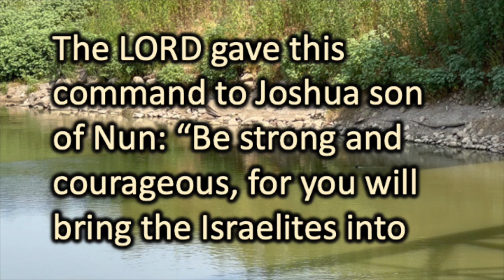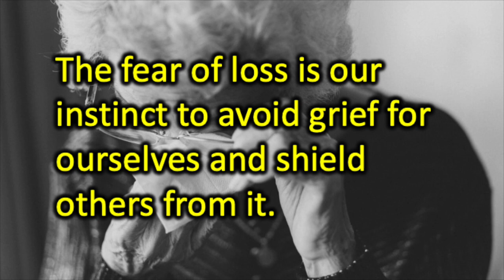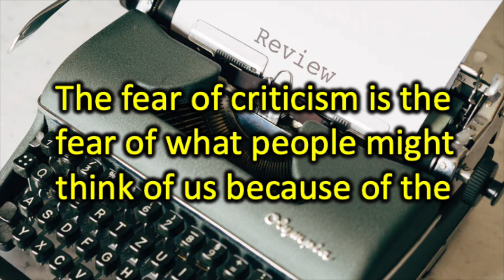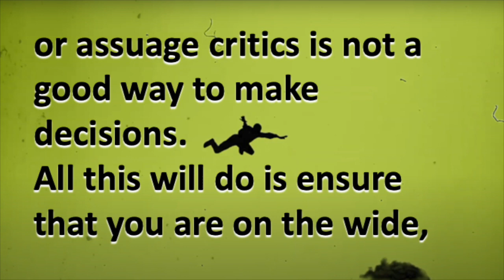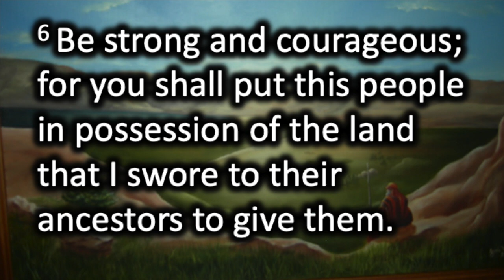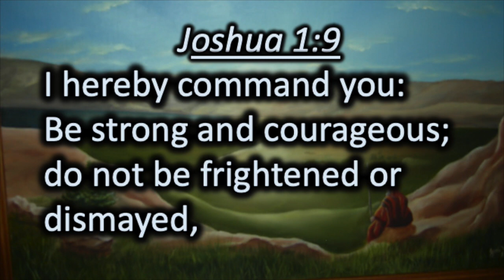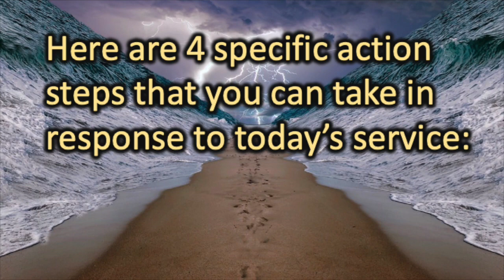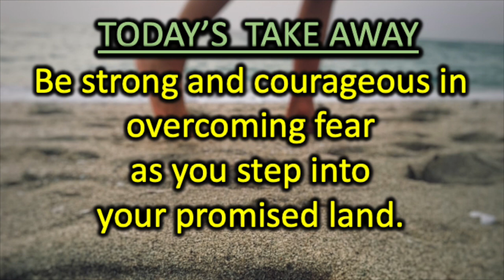Sunday Sermon (08/20/23)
Part 12 of Pastor John's sermon series "Leaning into the Future without Fear"